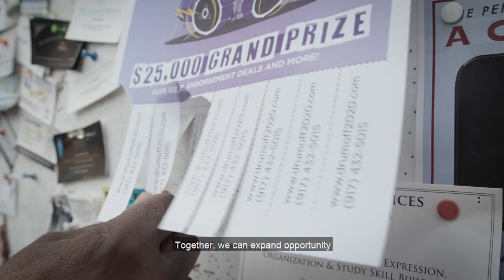Mentoring Amplifies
What if we all decided to turn up our impact? How would we strengthen our communities? How would we change the world?